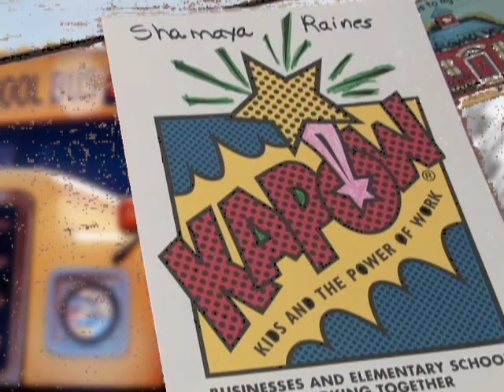KapowMLKvisit.mpg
Articles and media will teach you how to create videos like this at New Media HQ.  KAPOW (Kids And the Power Of Work) visits MLK Elementary in Fort Lauderdale, FL